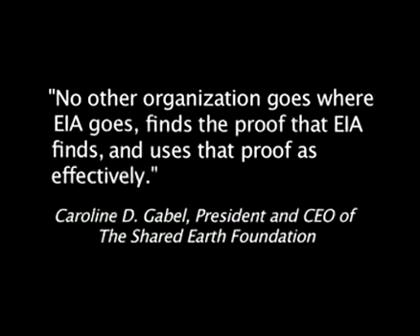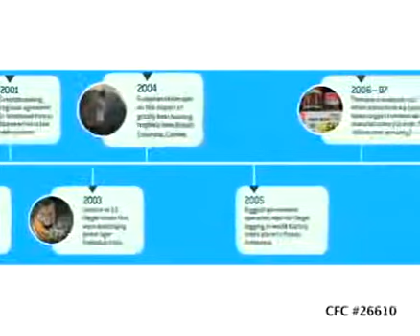Environmental Investigation Agency